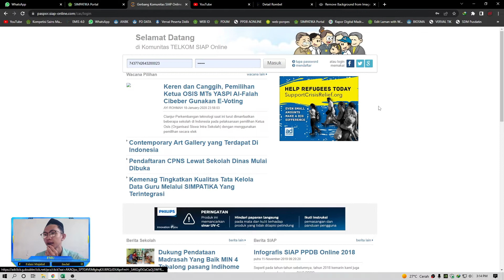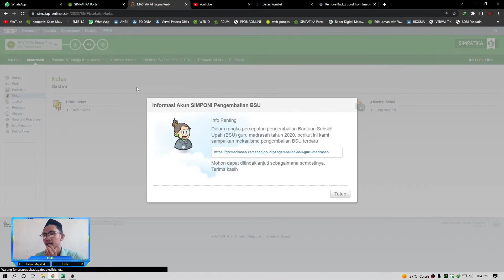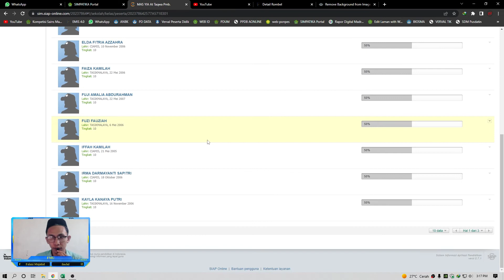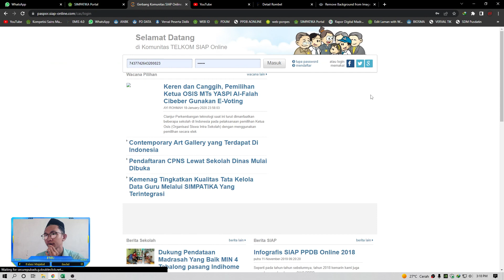[ OP Madrasah ] Cara Cepat dan Mudah Memberikan Rombel / Kelas di Aplikasi Simpatika 2022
Disini Saya akan berbagi CARA MUDAH MASUKAN SISWA KEDALAM KELAS SIMPATIKA 2022
Trik ini sangat mudah dan mudah mudahan insya allah bermanfaat